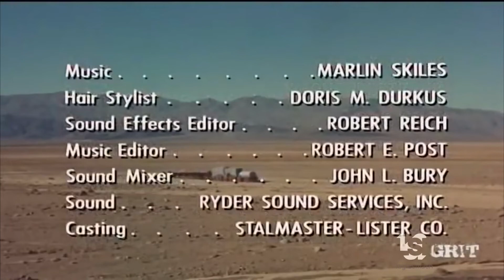Filmaster Productions/RioTinto/Cinelicious/SFM Entertainment/Element 5 Media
This is our Secondary Channel, LogicStock:
From "Death Valley Days"